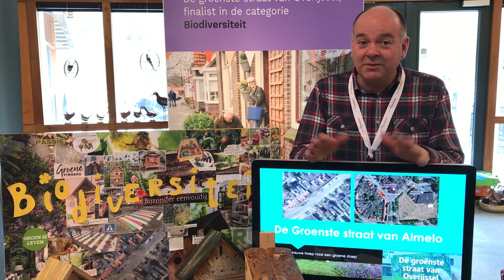De Groenste Straat.......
.van Overijssel zijn ze niet geworden, maar de Vriezenveenseweg mag zich tot nu toe onbetwist nummer één van Almelo noemen.
Ze werkten op de dag van NL Doet met twintig gezinnen hard om de stoep voor hun huizen te vergroenen en dongen mee in de wedstrijd 'De Groenste Straat van Overijssel'. 52 straten deden mee en de Vriezenveenseweg werd met negen andere straten genomineerd.  En ze gaan door!
Ze dagen alle Almelose straten uit om hun koppositie over te nemen.